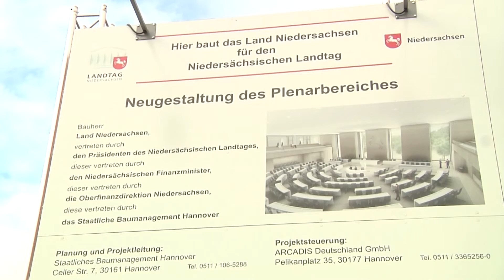Richtfest – Neugestaltung des Plenarsaals im Niedersächsischen Landtag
Seit Sommer vergangenen Jahres wird der unter Denkmalschutz stehende Plenarsaal des Niedersächsischen Landtags umgebaut. Hinter Gerüsten und weißen Bauplanen versteckt, ist der Rohbau inzwischen so weit geschafft, dass am Montag auf der Baustelle sogar zünftig Richtfest gefeiert wurde.
Etwa 350 Gäste waren einer Einladung des Landtagspräsidenten Bernd Busemann zum Richtfest gefolgt, unter ihnen Bauleute und Parlamentarier aber auch Anwohner aus der Umgebung des Landtags, die wahrscheinlich weitere eineinhalb Jahre Baulärm und Schmutz werden ertragen müssen.
Anfang dieses Jahres gerieten zunächst die Abrissarbeiten am Plenarsaal plötzlich ins Stocken: Die alte Betonfassade war in einem schlechteren Zustand als erwartet. Die maroden Außenwände mussten einer zusätzlichen  Betonsanierung unterzogen werden. Das alles war nicht geplant, hat aber – offensichtlich Dank guter Organisation und Planung -  weder den Zeit- noch den Kostenrahmen gesperengt.Die Freude und Erleichterung über den geplanten Verlauf des Baugeschehens ist besonders auch dem Bauherren auf dem Richtfest anzumerken.

Kamera: Ryszard Wieczorek
Schnitt: Ryszard Wieczorek / Gunter Wollny
Redaktion: Gunter Wollny